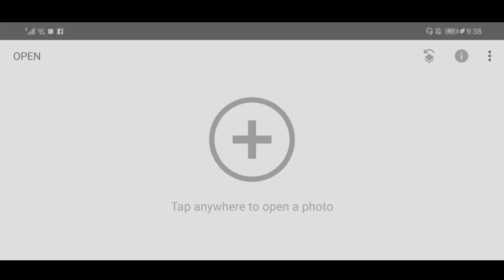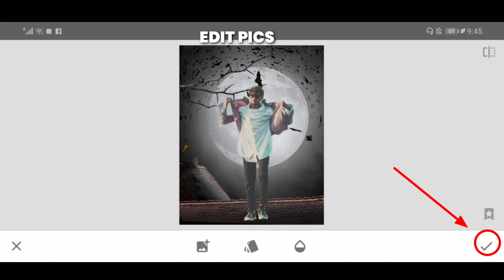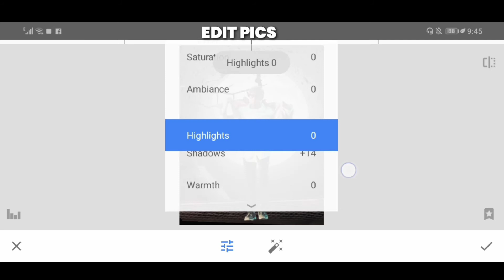Snapseed Creative Moon Photo Editing | Snapseed Photo Editing Background Change